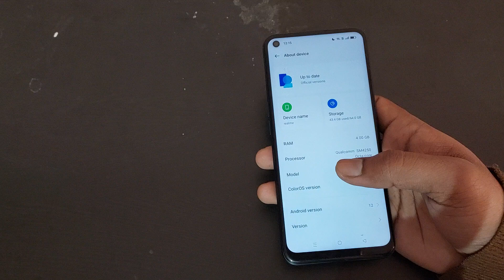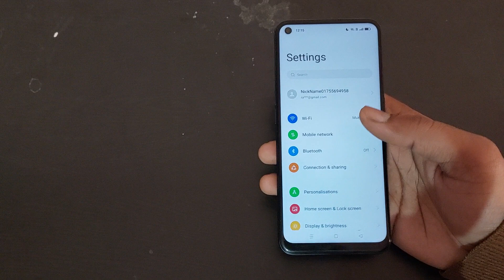serial number setting realme gt 5g, realme gt 5g me serial number check kaise kare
serial number | settings | imei number | tutorial | verify | technology | realme gt 5g | find | gt 5g | how to | android | check imei | tips | check | locate